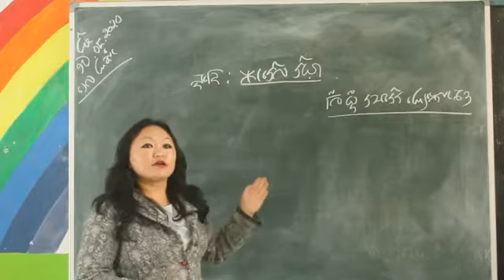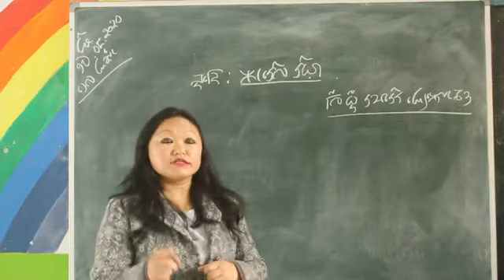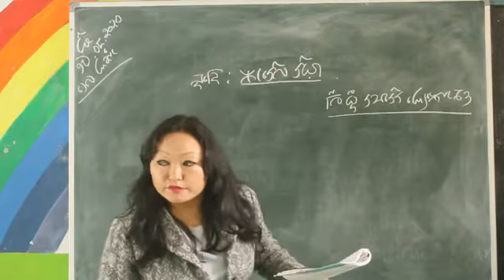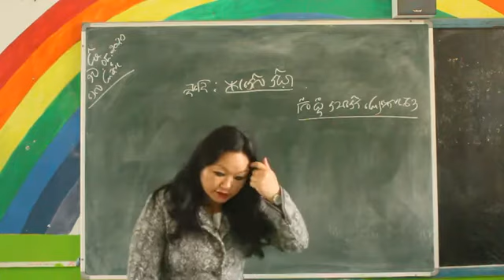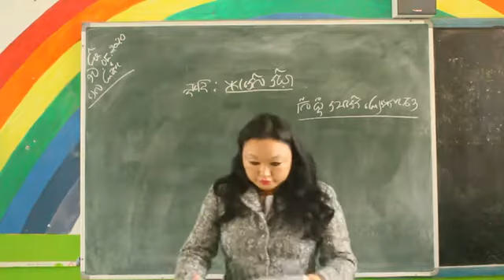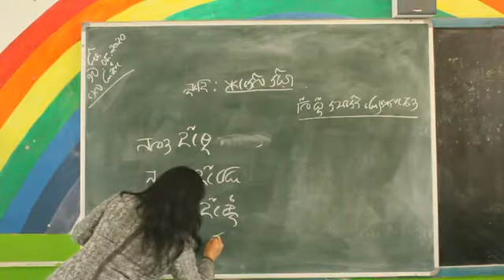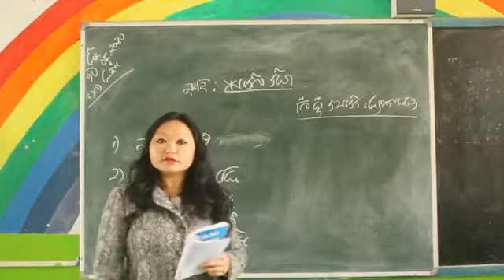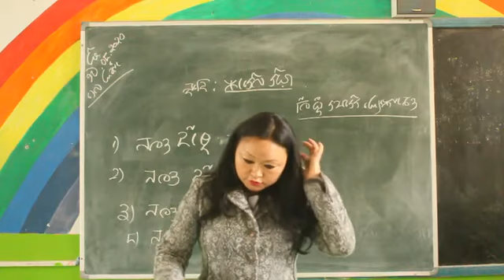Class 10 Lepcha Language